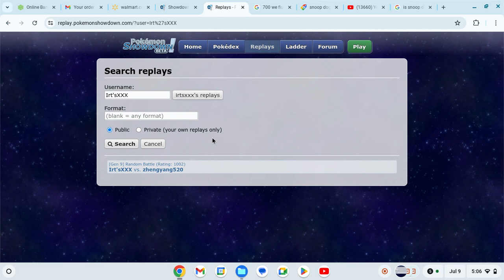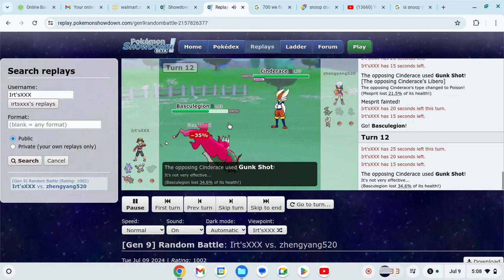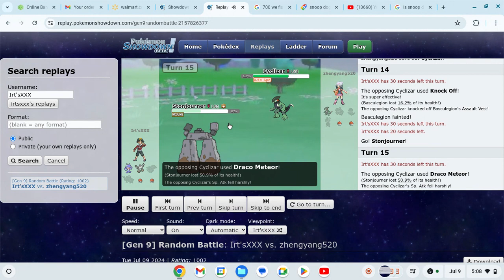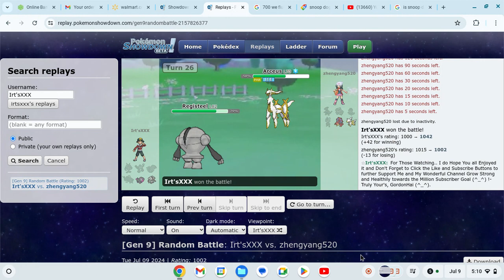Pokemon Community Day (^_^) !